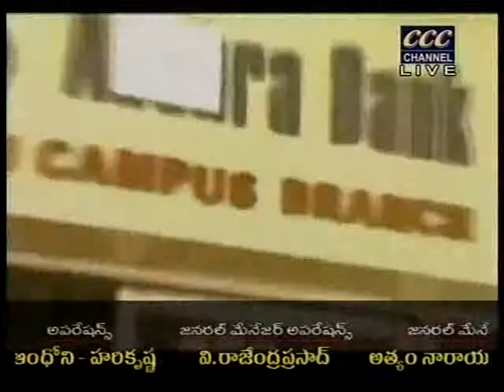06 09 13 PRAKASH NAGAR ROUND PARK WALKERS VIEWS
CCC CHANNEL PRESENTS; STATE SEPERATION DISCUSSION, ANCHOR RAMANARAYANA, ANALIST PRATHAAP PRAGALLAPATI, GUESTS; TELUGUTHALLI SEVAA SAMITHI FOUNDER PRESIDENT EYYAPU BHAVANI SHANKER, AKC COLLEGE PD M.V.S.S. MURHTY, GOVERNAMENT COLLEGE RETIRED LECTURER DUKKIPATI BHASKAR RAO, BUSINESSMAN PEERA VENKATESWARA RAO, V.T. COLLEGE LECTURER GOLLA SHARATH BABU ONLINE EDITOR NAANI BASINA, NEWS TEAM; G. GOPALA KRISHNA, B. RAGHAVA RAO, CAMERA TEAM; KRUPANANDAM, A. PRASAD, SRK PRASAD